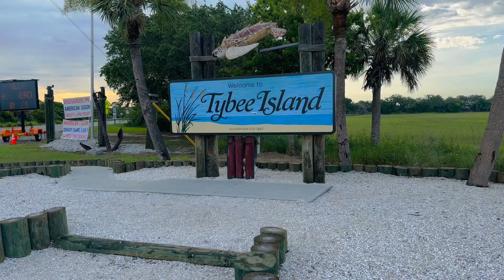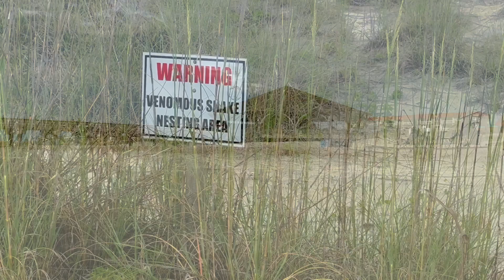Beach Tour - Tybee Island, GA (June 2023)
Ever beach is different from the next! In this video we give you a beach tour of Tybee Island and show you a couple different beach locations on the island!